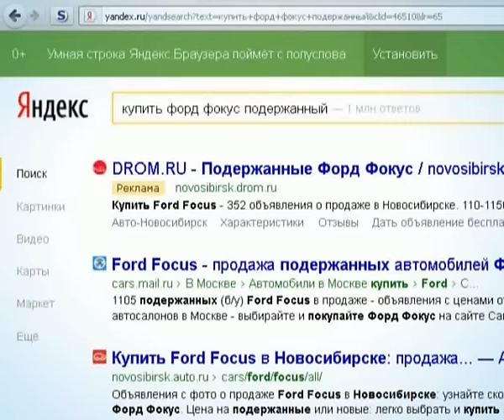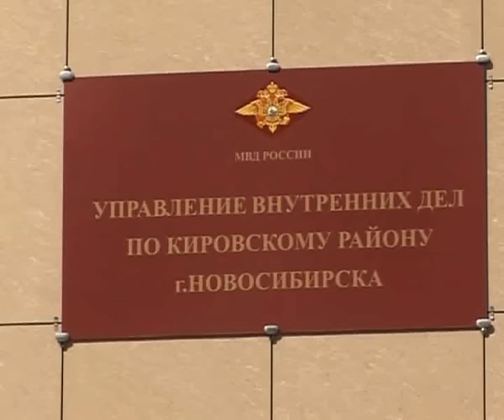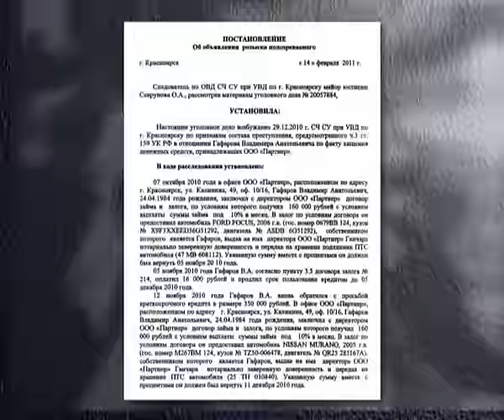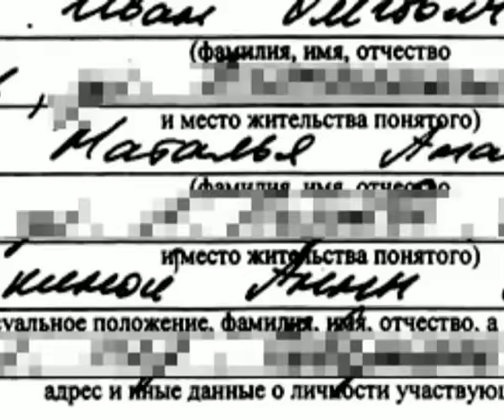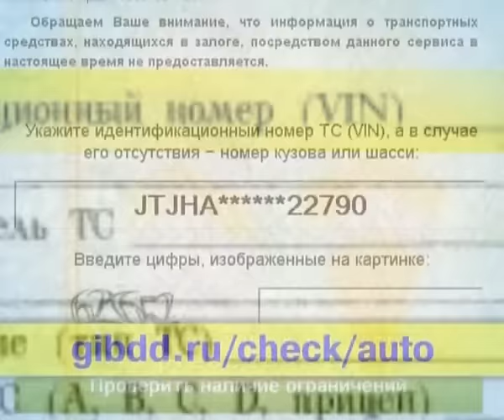Прецедент. Тест-драйв за 500 тысяч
Шесть лет назад Илья Семченко, приобретая «Форд Фокус» с рук, стал жертвой мошенничества. Железный конь, как оказалось, был заложен красноярским аферистом в местный ломбард. Автовладельческое счастье новосибирского покупателя продлилось считанные дни. Мы потратили несколько месяцев, чтобы разобраться в этой давней истории, и, надо, сказать, результаты расследования наводят на тревожные мысли.